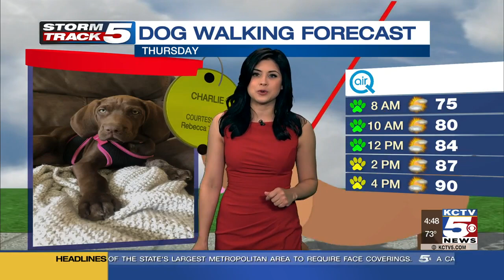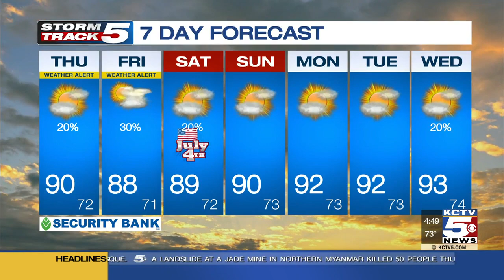FORECAST: Another steamy afternoon ahead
Temperatures will climb close to 90 degrees, but the high humidity will make it feel like the triple digits.